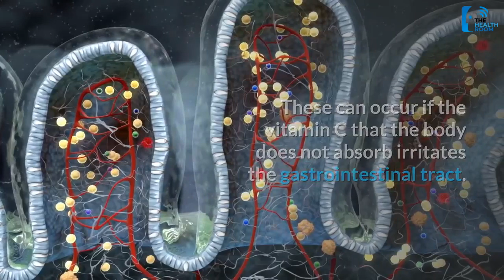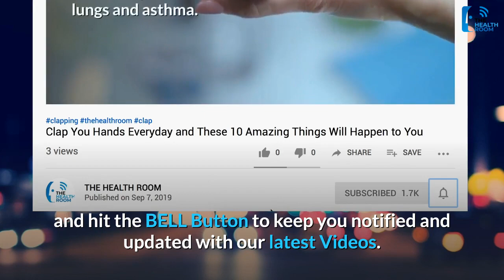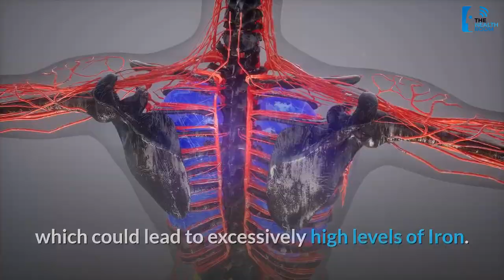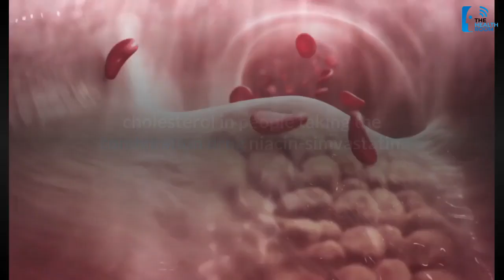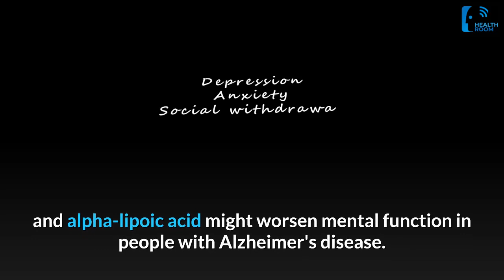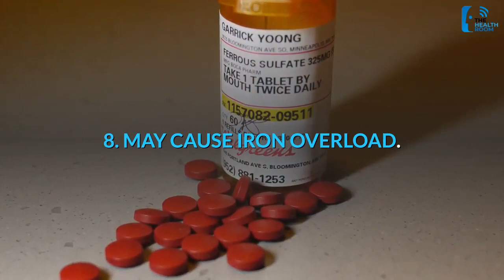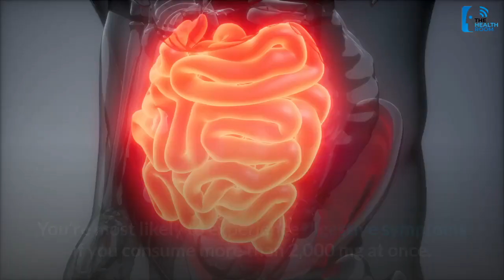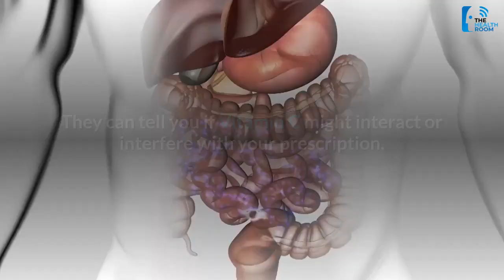Warning! Don't Take Vitamin C Supplements Without Watching This!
Vitamin C is proven effective for a healthy body.

Vitamin C like any other vitamins also has its dangers.

Vitamin C is a very popular supplement. In fact, billions of dollars worth of Vitamin C Supplements are being purchased each year worldwide.
But many, including you, are not aware of its dangers and side effects.
So in this video, we are giving you the exact reasons why you should think twice before taking this very popular Vitamin Supplement.

Vitamin C (also called L-ascorbic acid or ascorbate) is a nutrient that humans must get from food or dietary supplements since it cannot be made in the body. Vitamin C is an antioxidant and helps prevent oxidative stress. It also works with enzymes to play a key role in making collagen.

When a person takes more than the recommended limit of vitamin C, they may experience mild digestive disturbances.

These can occur if the vitamin C that the body does not absorb irritates the gastrointestinal tract.

Common mild side effects of too much vitamin C include:

diarrhea,
nausea,
stomach cramping,
bloating,
and general abdominal discomfort.

This video reviews the most common Danger of taking Vitamin C, so if you are planning to take it regularly, make sure to watch this video until the end.

Having said that, here are the Top 10 Vitamin C adverse effects you should not ignore.

People should get most of their nutrients including Vitamin C from food, advises the federal government’s Dietary Guidelines for Americans. Foods contain vitamins, minerals, dietary fiber and other substances that benefit health. In some cases, fortified foods and dietary supplements may provide nutrients that otherwise may be consumed in less-than-recommended amounts.
Tell your doctor, pharmacist, and other healthcare providers about any dietary supplements and medicines you take before taking Vitamin C. They can tell you if Vitamin C might interact or interfere with your prescription.